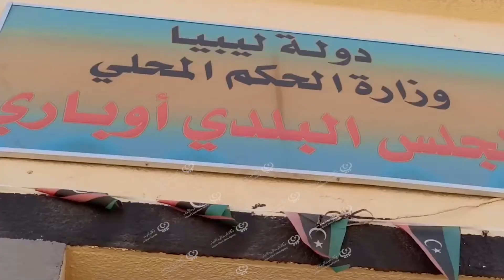تواصل حملة (وينكم حسو بينا) لتحسين الخدمات الصحية بمدينة أوباري LCNA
وكالة الغيمة الليبية للأخبار - أوباري.
تتواصل حملة (وينكم حسو بينا) التي تنظمها ناشطات المجتمع المدني بمدينة أوباري، احتجاجا على سوء تقديم الخدمات الصحية للمصابين بفيروس (كورونا) داخل نطاق البلدية.